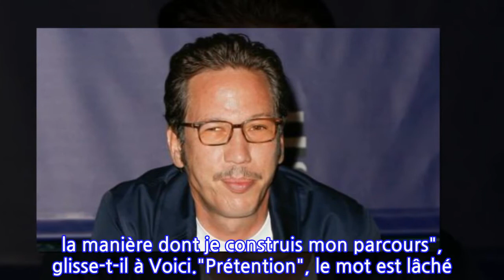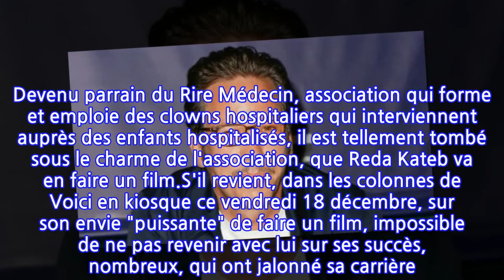Reda Kateb a-t-il pris la grosse tête avec le succès ? Il répond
Alors qu'il prépare un film sur l'association Le Rire Médecin, Reda Kateb a accordé une interview à Voici. Dans nos colonnes, le comédien déroule ses réussites, mais toujours avec une certaine forme d'humilité. Reda Kateb n'est pas arrivé dans le monde du cinéma sur la pointe des pieds. Au contraire, il a défoncé la porte d'entrée. Pour un premier film, quoi de mieux qu'un potentiel favori aux titres dans les différents festivals ? En effet, Reda Kateb fait ses débuts sur le grand écran dans Un Prophète, de Jacques Audiard. Un second rôle certes, mais salué par le public et la critique, comme le film, élu Grand Prix du jury à Cannes et meilleur film aux César.Eclectique, Reda Kateb réussit dans tout ce qu'il entreprend. Le terroriste de Zero Dark Thirty comme la comédie (Les petits princes) ou la dramaturgie (Hippocrate). A la télévision, on prend les mêmes recettes et on connaît le même succès. Il peut jouer l'amant de la plus grande mafieuse corse dans Mafiosa comme un diplomate français dans Possession(s) avec la même justesse.Cette fois, c'est derrière la caméra que va s'essayer le comédien. Devenu parrain du Rire Médecin, association qui forme et emploie des clowns hospitaliers qui interviennent auprès des enfants hospitalisés, il est tellement tombé sous le charme de l'association, que Reda Kateb va en faire un film.S'il revient, dans les colonnes de Voici en kiosque ce vendredi 18 décembre, sur son envie "puissante" de faire un film, impossible de ne pas revenir avec lui sur ses succès, nombreux, qui ont jalonné sa carrière. "J'ai la prétention de penser que le secret de ma filmographie éclectique tient plutôt à mes choix personnels et à la manière dont je construis mon parcours", glisse-t-il à Voici."Prétention", le mot est lâché. Et d'un coup, vient une inquiétude : Reda Kateb a-t-il pris la grosse tête ? Ce dernier rit, d'abord, puis répond : "Ce n'est pas à moi de le dire, mais il me semble que je sens bien le sol sous mes pieds. Ce n'est pas dans ma nature de m'exhiber, et être reconnu n'est pas une fin en soi". Nous voilà rassurés !Retrouvez l’intégralité de l’interview de Reda Kateb dans le nouveau numéro de Voici disponible sur votre smartphone ou votre tablette. Et pour ne manquer aucun numéro de Voici, découvrez nos offres exceptionnelles !